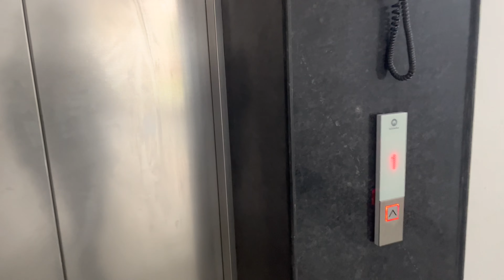Vlog-73 || finally 1k subscribers complete 😍🎉❤️